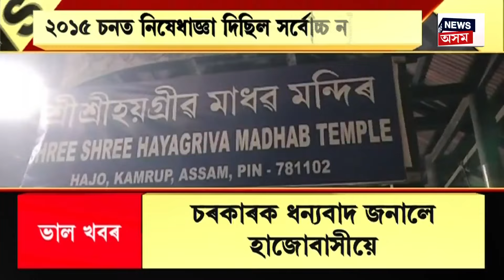Assamese News : এইবাৰ লখিমপুৰত প্ৰচণ্ড শব্দ। প্ৰচণ্ড শব্দক লৈ অঞ্চলজুৰি আতংক। Lakhimpur News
Assamese News |  এইবাৰ লখিমপুৰত প্ৰচণ্ড শব্দ। প্ৰচণ্ড শব্দক লৈ অঞ্চলজুৰি আতংক।
0:00 Intro
14:20 ম’হ যুঁজৰ পাছত বুলবুলি যুঁজ অনুষ্ঠিত কৰাত কেবিনেটৰ অনুমোদন